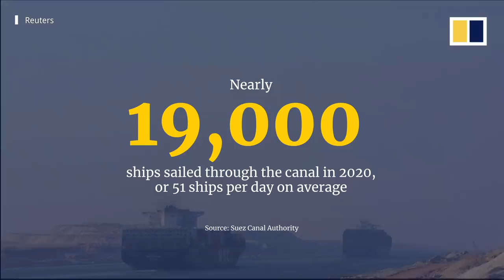Why is Egypt’s Suez Canal so important?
It took 10 years in the 19th century to build the world’s fastest sea route between Asia and Europe: the Suez Canal. These days, over 50 vessels carrying everything, from essential oil products to finished goods, pass through the Egyptian waterway each day. On March 24, 2021, the canal came under the spotlight after a 400-metre (1,310ft), ship ran aground, halting all maritime traffic possibly for weeks to come. Here’s a look back at some of the key moments of this key waterway.

(Photo: Reuters/CNES/AIRBUS DS)